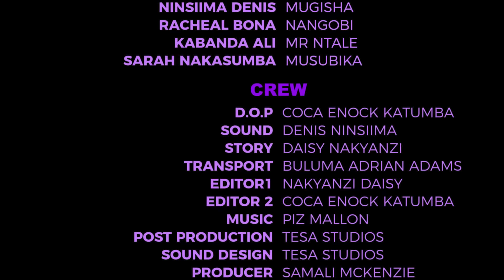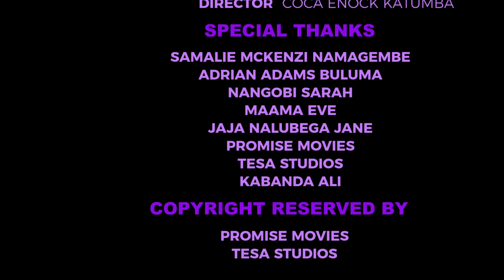NATUKUNDA (MOVIE) PART 15 @TesaUg @Newcleanfilms (NEW UGANDAN MOVIE AUGUST 2024)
Tamale Mirundi farewell mass

Bebe cool Hon Nyamutoro and Eddy Kenzo ewa Tamale

FRANK GASHUMBA AYOGEDDE EKYASE TAMALE MIRUNDI: STATE HOUSE YEMISE: WULIRA KYAKOZE PRESIDENT MUSEVENI

PURPLE HEARTS TV
PURPLE HEARTS TV 2